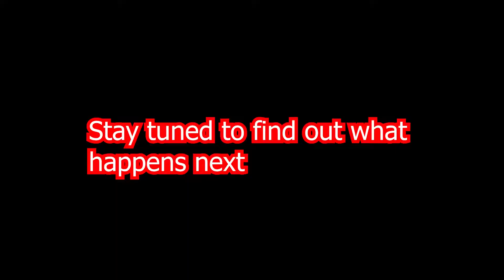I attempted to build The MRBEAST Logo (Roblox *BEDWARS*)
Hey guys in this video. I attempted to build the MRBEAST LOGO in roblox bedwars.. This was crazy. It was all going well until One of our team members ended up going oof. you wont beleive what happens next

P.S like and sub we're on the road to 2k